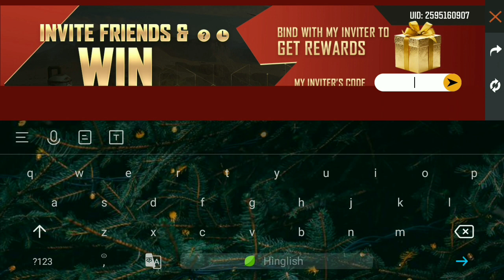Invite & Win Event Code Work Kyo Nahi Ker Rha || Code Invalid Problem || Friend Invite Kaise Kare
For Searching :-

star Gaming Zone